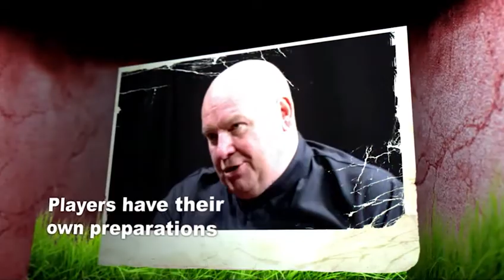How Spiritual rituals shattered Robert Mensah & Osei Kofi's careers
Former Black Stars and Kumasi Asante Kotoko striker Rev Osei Kofi has revealed how spiritual rituals he and another Ghanaian goalkeeper, Robert Mensah, shattered his career in the 1970s on the Heart and Soul programme.